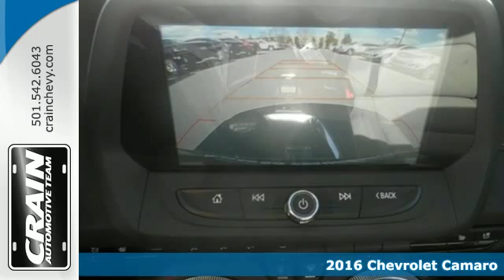New 2016 Chevrolet Camaro Little Rock AR Bryant, AR 6CC6166 - SOLD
Year: 2016
Make: Chevrolet
Model: Camaro
Trim: 2LT PACKAGE
Engine: 3.6L V6 DI VVT Engine
Transmission: Automatic
Color: Mosaic Black Metallic
Interior: Medium Ash Gray
Stock #: 6CC6166
VIN: 1G1FC1RS2G0158886
This Chevrolet includes: WHEELS, 18 Aluminum Wheels ENGINE, 3.6L V6, DI, VVT Gasoline Fuel V6 Cylinder Engine EMISSIONS, FEDERAL REQUIREMENTS TRANSMISSION, 6-SPEED MANUAL (STD) 6-Speed M/T M/T SUNROOF, POWER Sun/Moon Roof Sun/Moonroof TIRES, 245/50R18, BLACKWALL, ALL-SEASON (STD) Tires - Front Performance Tires - Rear Performance AUDIO SYSTEM, CHEVROLET MYLINK RADIO WITH NAVIGATION AND 8 DIAGONAL COLOR TOUCH-SCREEN, AM/FM STEREO WITH SEEK-AND-SCAN AND DIGITAL CLOCK Navigation System AM/FM Stereo MP3 Player Bluetooth Connection Auxiliary Audio Input LICENSE PLATE BRACKET, FRONT *Note - For third party subscriptions or services, please contact the dealer for more information.* There's no need to look any further. Crain Chevrolet has the perfect match for you. This Chevrolet Camaro's Mosaic Black Metallic on Medium Ash Gray color combination will make heads turn. Just what you've been looking for. With quality in mind, this vehicle is the perfect addition to take home. There is no reason why you shouldn't buy this Chevrolet Camaro LT. It is incomparable for the price and quality. Every new and pre-owned vehicle is backed by the Crain Commitment, including our 100% low price guarantee, a 100 hour love it or leave it exchange policy, and a 100 year 100,000 mile warranty. The Crain Team's Got 'Em!

Address:
9911 Interstate 30